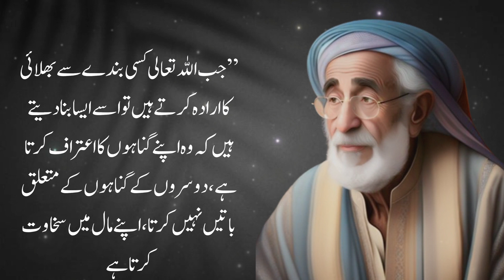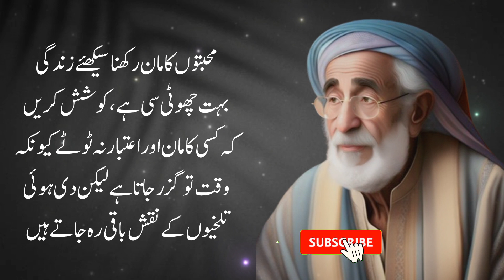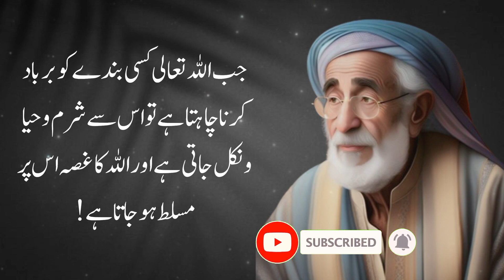Allah jab kisi ko zalil karna chahta hai to us se do chezen chhen leta hai |best quotes lslamic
Allah jab kisi ko barbad krna chahta he to us se do chezen chhen leta |beautiful quotes about allah

ldeclare that all slideshow belongs to me.
Photos all are taken from Google Image search and using the advanced image search options. We do not mean to victimize anybody emotionally.

best lslamic quotes
lslamic quotes about life
islamic quotes short video
lslamic motivational video
inspirational islamic stories
powerful islamic quotes
best islamic motivational speech
beautiful quotes about allah
Allah jab kisi ko barbad krna chahta he to us se do chezen chhen leta ha | beautiful quotes about allah
lslamic quotes in urdu
lslamic quotes
lslamic status
golden words in urdu
urdu quotes
urdu poetry
urdu aqwal
aqwal e zareen in urdu
motivational
motivational quotes
lslamic motivational quotes
lslamic motivational speaker
short video

Content used is strictly for research/reviewing purposes and to help educate. All under the